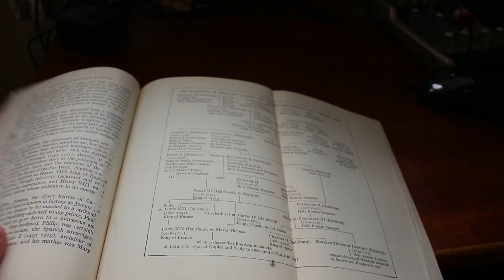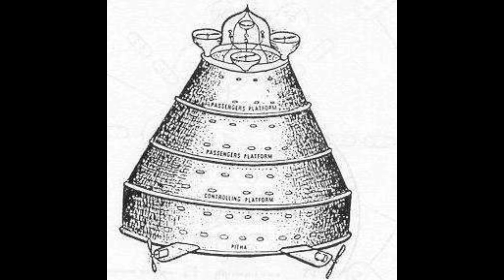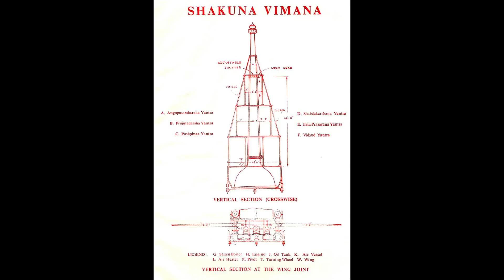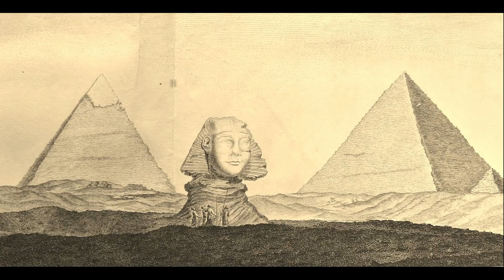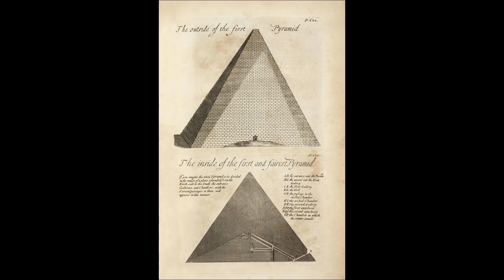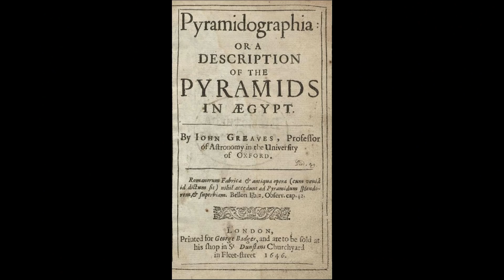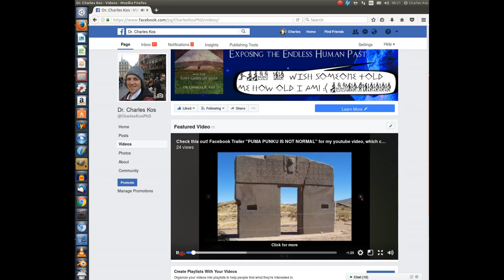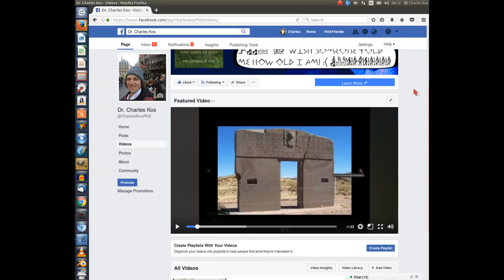Newton's Suspicion about the Great Pyramid may shock you!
Isaac Newton seems to have believed in the lost Super-civilization. He believed in a pre-Diluvian advanced world, much more so than his own. He believed that the previous people had already worked out all the physical laws, and sought the dimensions of the Egyptian cubit in the circumference of the Great Pyramid. This would give him the circumference of the Earth which would give him the gravitational constant.

Khufu, according to legend had a dream. He saw the stars spinning and wished to help the world out by building the great pyramid. He thought his dream might refer to the end of the world. I believe the great pyramid enshrined old sciences (this is what the legend says!), In fact Newton was AWARE of this and thought it was a clue from the past!

Newton had an enormous library of thousands of books. He actually read John Greaves' PYRAMIDOGRAPHIA as well as other books on Egypt as well the temple of Solomon. He quickly grasped the import, antiquity and implications of the Great Pyramid.

He used Greaves' as well as Burattini's measures on the Great Pyramid, though these were inaccurate, and as a result was unable to put the final stamp on his theory of gravitation until 1671, when Jean Picard was able to finally measure a degree of latitude which came to 69.1 English miles.

Newton himself wrote the work: "A Dissertation upon the Sacred Cubit of the Jews and the Cubits of several Nations: in which, from the Dimensions of the Greatest Pyramid, as taken by Mr. John Greaves, the ancient Cubit of Memphis is determined".

High-tech purpose of the pyramids!

We cover the topic of Vimanas also. What is a vimana? It means Craft. Pushpaka Vimana means Aerial Flying Craft. These were artificial craft of tens of thousands of years ago... high technology. Some were said to have been pyramid-shaped and three stories.

I believe the spaceship-precision of, in particular, the descending corridor of the Great Pyramid actually enshrines vimana-like technology. All artificial hills, pyramids, stupas, across the world were originally conceived as craft for the fallen angel (Loki is trapped under a huge rock, a pyramid), to return to heaven. Loki/Budh was the monotheistic god. The Khufu version was Khnumm, creator of man. Another monotheistic lord was the sun god. So, why not help this helper of mankind, get back to heaven! Build him a vimana! In fact many plateaus may have been flattened out for this `purpose'